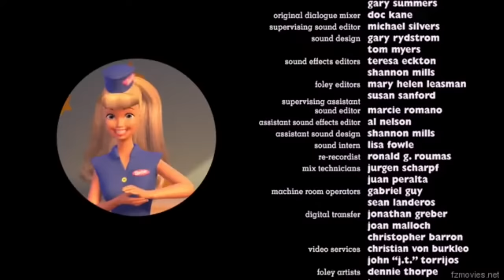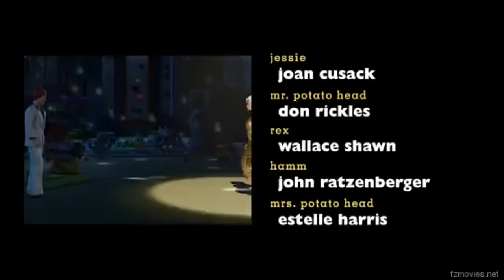Toy Story Movies but when Barbie is on screen